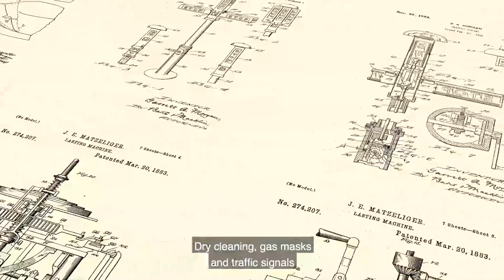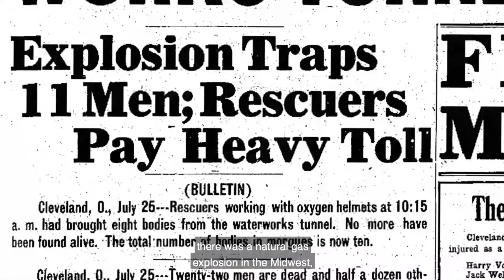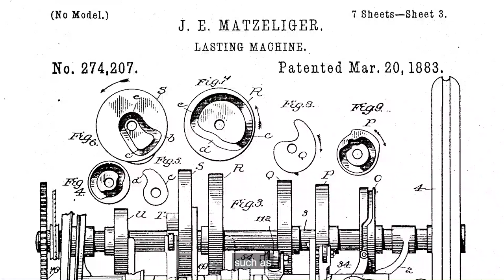First African American Patent Holders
Black inventors have made significant contributions in the name of not only advancing the American brand, but by way of breaking down a system that didn’t always allow for their innovative brands to exist.

After slavery was abolished, requests for patents rose, and black inventors were able to capitalize off their talents. From folding beds to traffic lights, African-Americans have had a long tradition of improving daily life for everyone. Thomas Jennings and Judy Reed would become the first African-American man and woman to be granted patents for their inventions.

In this series of Black History In Two Minutes or So hosted by Henry Louis Gates Jr., with additional commentary from  Evelynn Hammonds of Harvard University, let’s take a look at black patent pioneers who laid the foundation for other talented creators.

Archival Materials Courtesy of:
Associated Press
Alamy Images
Getty Images
Library of Congress
Queens Borough Public Library
United States Patent and Trademark Office

Executive Producers:
Dyllan McGee
Deon Taylor